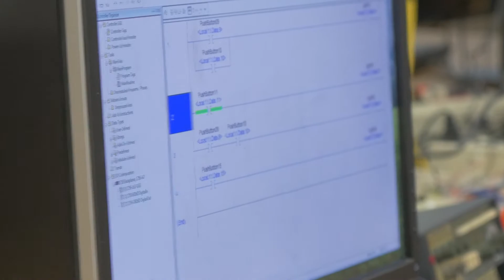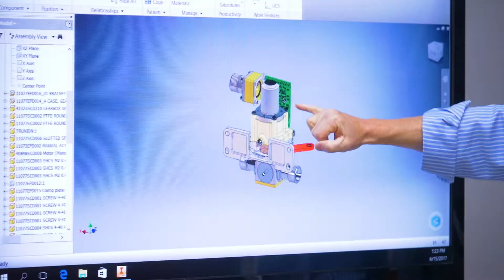Girls Geared for Engineering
The Girls Geared for Engineering Camp at Kent State University is the result of a partnership between College of Applied Engineering, Sustainability and Technology at Kent State University and the Six District Educational Compact. The weeklong camp lets middle school girls experience aerospace engineering and mechatronics-the integration of mechanical, electrical, computer, and systems engineering.